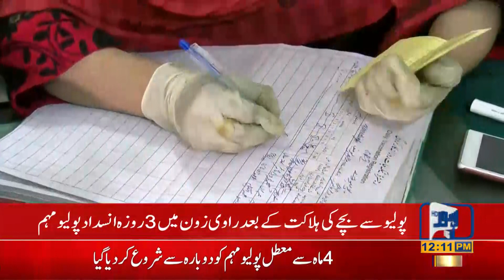Anti-Polio Campaign Will Begin in Lahore from 17th August 2020